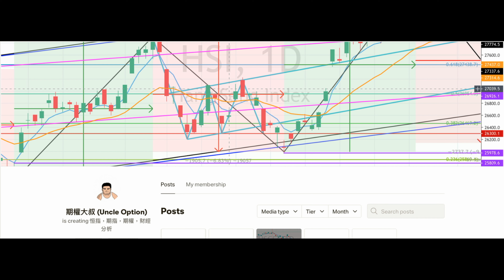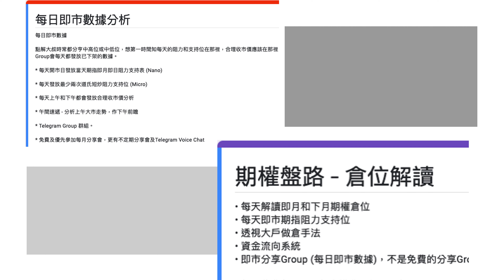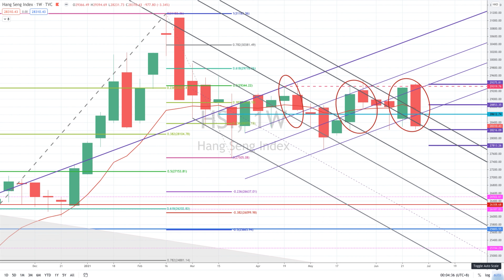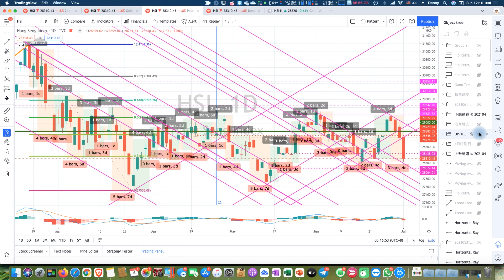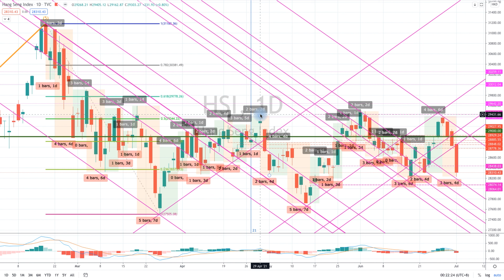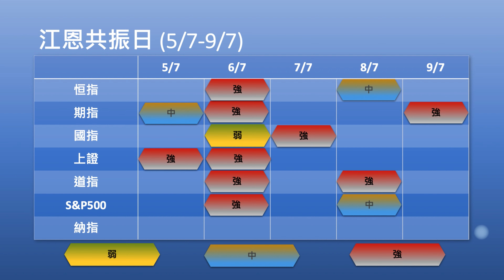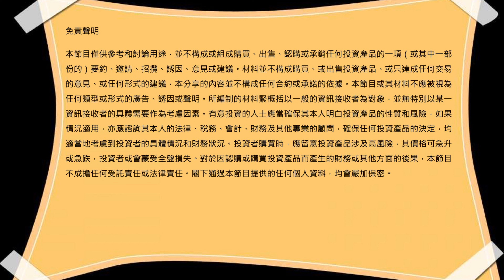期權大叔每週大市分析 @ 20210704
主持：期權大叔
日期：4-7-2021
題目：恒指又返返去接近六月低位，七月係咪唔可以翻新？